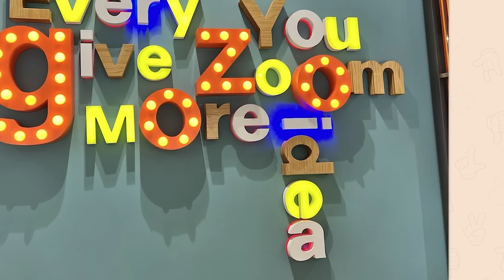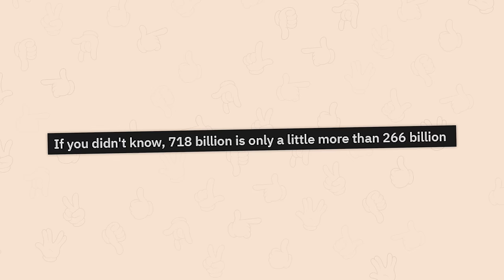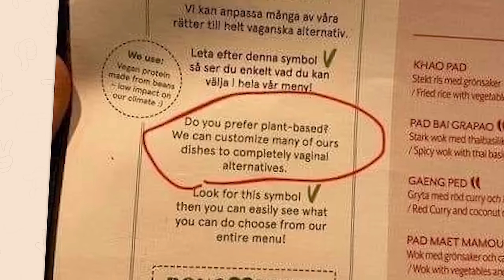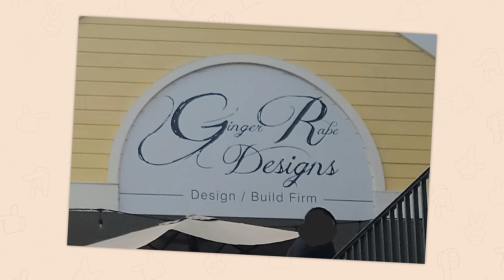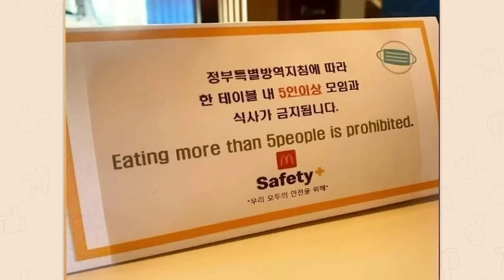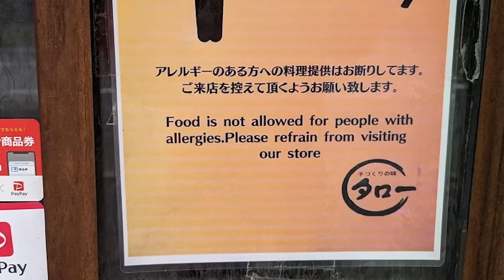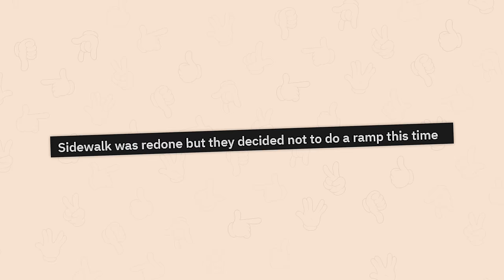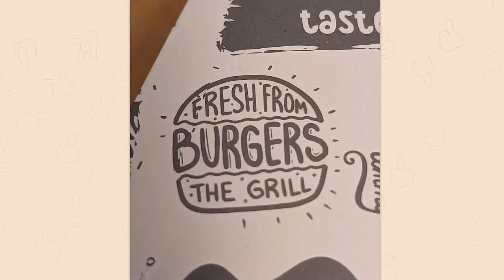r/Crappydesign | you can't control me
Top posts from r/Crappydesign on Reddit. Video credits below.